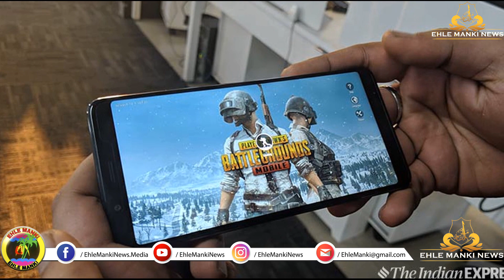Nawjawan Apne Waqt Ko Zaya Na Karein |Video Game Pubg| Moulana Muzakkir Katengiri Nadwi